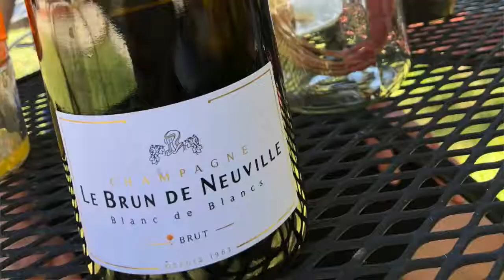Wine in 60 Seconds Episode 303 - Le Brun Champagne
Hard to beat a good champagne. The best is one you get for a great deal. Such is the case with the Le Brun de Neuville Blanc de Blancs champagne. Normally $60, I got it in a shipment from the amazing GaryVee Wine Club with a $40 Pinot noir for only $55 including shipping. This wine alone is worth the wine club not only for the price but also for the quality and flavors. It’s light, crisp and refreshing with Granny Smith green apples upfront and a peach yogurt finish. Perfect for mimosas with brunch or pairing with oysters, this sparkling wine is fantastic. Find it and seek out the wine club.